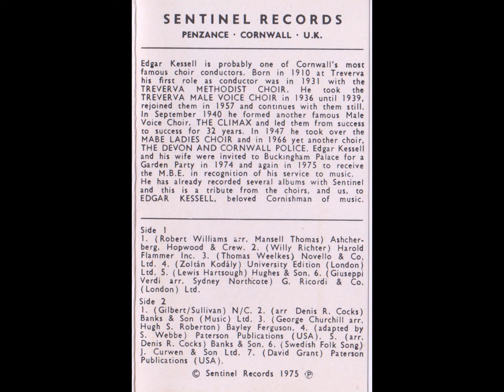Edgar Kessell Conducts... (Cassette, 1975)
EDGAR KESSELL CONDUCTS
THE TREVERVA MALE VOICE CHOIR (Accompanist: Edward Goldsmith)
THE MABE LADIES CHOIR (Accompanist: Phyllis Benney)
THE POLICE CHOIR (Accompanist: Ernest Green)
THE COMBINED MALE VOICE CHOIRS and THE COMBINED MALE AND LADIES CHOIRS

Edgar Kessell, M.B.E. and Bard of the Cornish Gorsedd, was born October 8th, 1910 at Lamanva, a small village about four miles west of Falmouth and only about half a mile from Treverva where he has lived for the past 35 years. His first experience in the world of music was at the age of ten, when he joined the Treverva Methodist Church Choir. In 1928, with three other members of the choir, he formed a quartette, later competing in the St. Dennis Festival where they won their section. By the outbreak of the war in 1939 the quartette had competed in over 60 competitions, winning all but four. Their highlights were the Bournemouth Festival and the London Westminster Festival. Meanwhile, his first role as a conductor was in 1931 with the Treverva Methodist Choir; a choir that developed to a well-remembered, impressive standard.

THE TREVERVA MALE VOICE CHOIR was formed in 1936—Edgar Kessell conducting until the outbreak of the 1939 war. They re-formed in 1946 and while Edgar Kessell did not take them again until 1957, he continues to conduct them still. With their long line of successes, which includes twice winning at the Cheltenham Festival and once at Blackpool, the famous Treverva Male Voice Choir is one of the country's foremost choirs. As with Edgar's other choirs, the Treverva has made many radio broadcasts and television appearances over the years.

It was in September, 1940 that he formed another famous male voice choir—THE CLIMAX, with the intended idea of raising funds to help relieve the terrible distress of Plymouth in the "blitz" years. For the next 32 years he led them from success to success, winning at Cheltenham, Blackpool, Oxford and Westminster and coming a close third in the great International Eisteddfod at Llangollen. In 1972, in recognition of his service, Edgar was made honorary life musical director of the Climax Male Voice Choir. It was in 1947 that Edgar was asked to take over THE MABE LADIES CHOIR on the retirement of the Rev. Daley Atkinson. A special mention must be made here of the Rev. Atkinson for Edgar says. "He was a constant source of inspiration to me and did probably more than any man to influence my approach to music". The Mabe Ladies, in common with every choir ever led by Edgar Kessell, went from strength to strength, winning competitions and the affection of audiences everywhere. No doubt their highspot was the winning of the Gold Cup at Cheltenham Music Festival (1973)—a trophy awarded to the outstanding choir of the whole event.

In 1966 he took over yet another choir, THE DEVON & CORNWALL CONSTABULARY No. 1 DISTRICT MALE VOICE CHOIR, but more popularly known as just "The Police Choir". Great credit must go to both Edgar and them for, despite their widely dispersed membership, limited and often interrupted practice time, their fine singing has won them a place in the hearts of enthusiasts everywhere. In recognition of all his work, Edgar Kessell and his wife were invited to a garden party at Buckingham Palace in 1974, but as Edgar says, "The highlight of my whole career was the award of the M.B.E. in the Honours List of this year (1975), when my wife, who has always supported me, and son accompanied me to Buckingham Palace in February to receive the award from Her Majesty The Queen Mother". Edgar continues, "I accepted this honour on behalf of all members of all my choirs past and present and for my many true and sincere friends throughout the country". A very modest statement from a man whose friends and admirers are now to be found in every country in the world. His various choirs have all made records including several on the Sentinel label:—Sens. 1009 "Sounds Arresting" (The Police Choir), Sens. 1010 "The Seasons Best" (Climax Male & Mabe Ladies) in a programme of Merritt & Nicholas carols and Sens. 1013 "Born in Song" (Climax Male & Mabe Ladies) favourite Methodist hymns. Sentinel receives mail from every country where there is a Cornishman and those referring to Edgar Kessell and his choirs contain nothing but praise. We are sure that this latest record will be received with equal acclaim even though it is but a small sample of the work of EDGAR KESSELL, BELOVED CORNISH MAN OF MUSIC

Side One:
1. LLANFAIR (Combined Choirs)
2. THE CREATION (Treverva)
3. THE NIGHTINGALE (Mabe Ladies)
4. AVE MARIA (Mabe Ladies)
5. GWAHODDIAD (Police)
6. SPEED YOUR JOURNEY (Combined Male)

Side Two:
1. MARCH OF THE PEERS (Police)
2. I GOT SHOES ( Treverva)
3. DREAM ANGUS (Mabe Ladies)
4. BELMONT (Combined Choirs)
5. NOBODY KNOWS (Treverva)
6. SPIN SPIN (Police)
7. CRIMOND (Combined Choirs)

Recorded At – St. John's Methodist Church, St. Austell